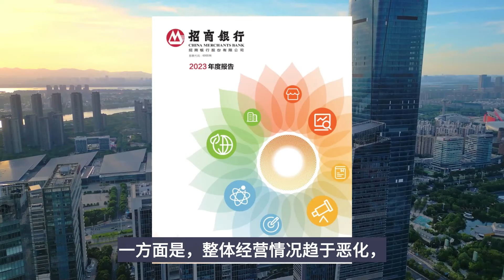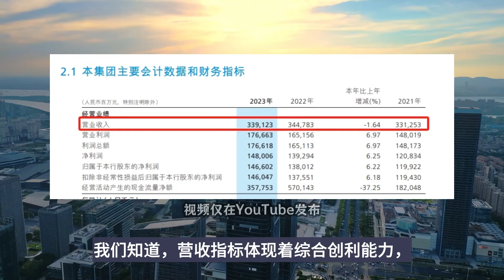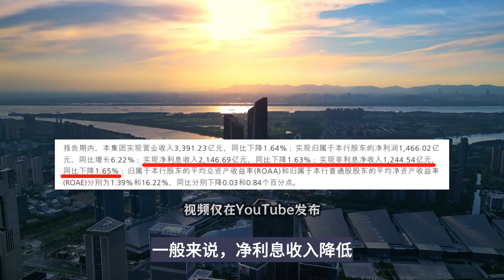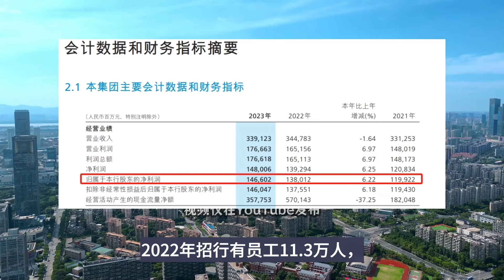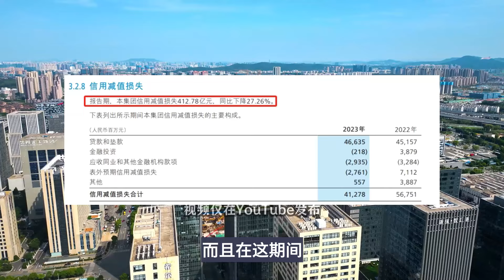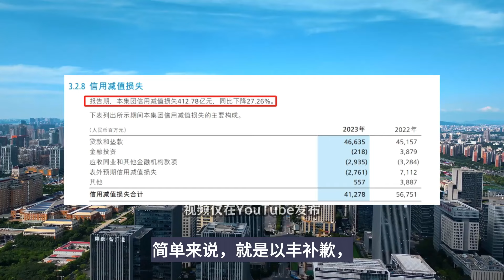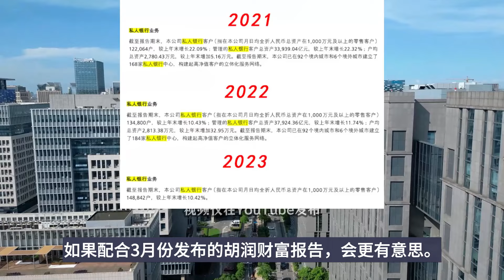一份报告，释放寒意